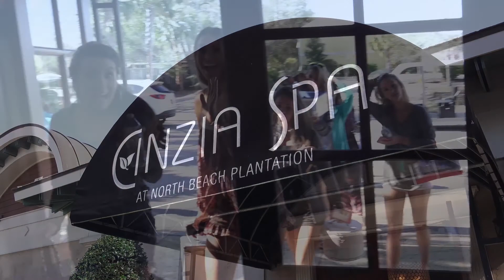Miss NC SC United States End Of Year 2017